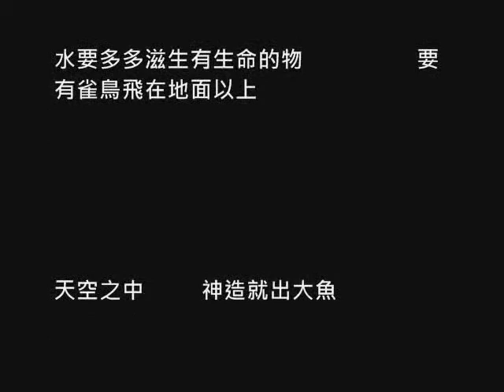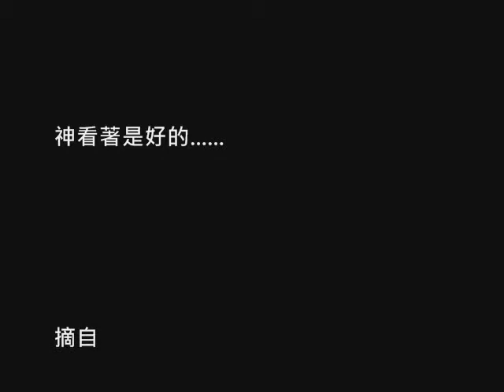東海湖公共空間再造計畫記者會簡介短片